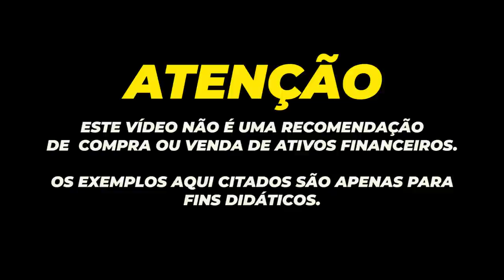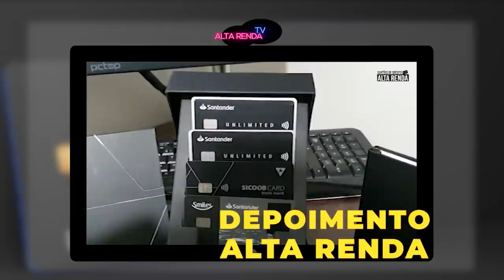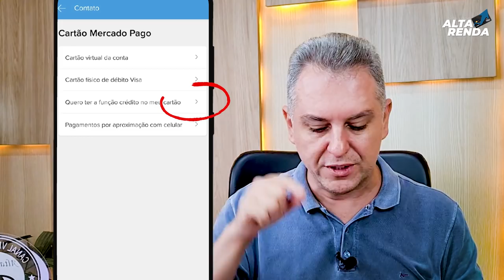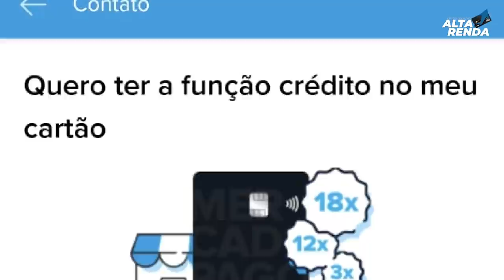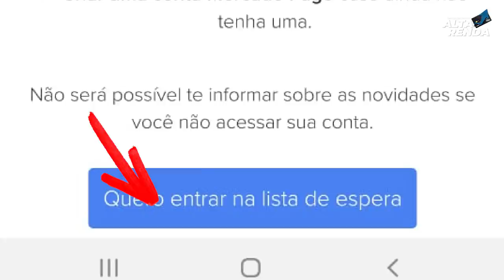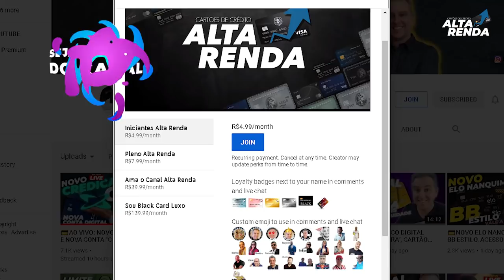💳MERCADO PAGO| LANÇAMENTO DO CARTÃO DE CRÉDITO, VEJA COMO ENTRAR NA LISTA DE ESPERA DO CARTÃO.